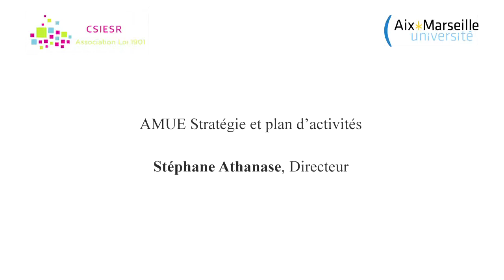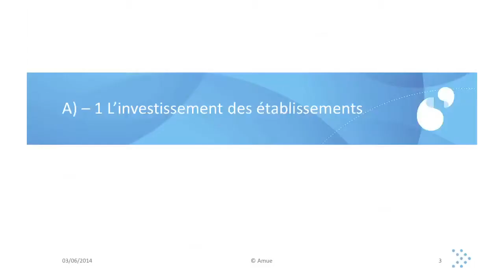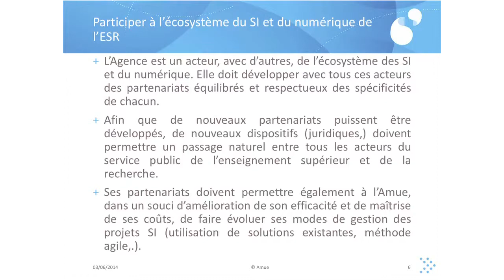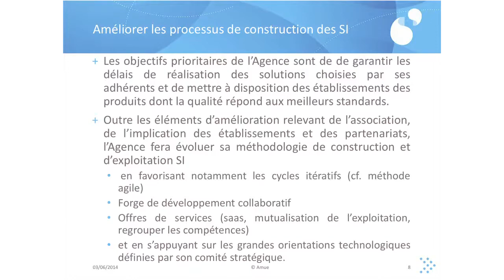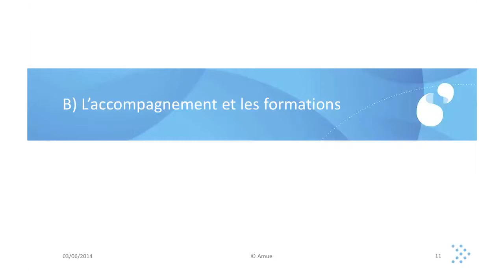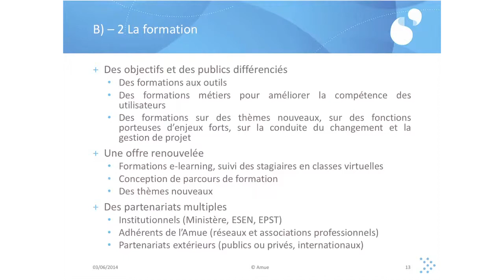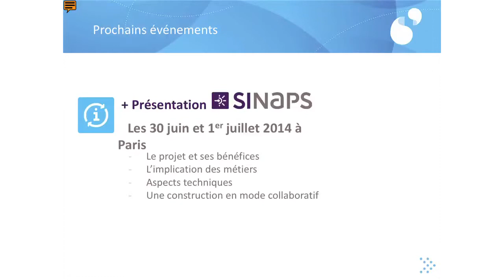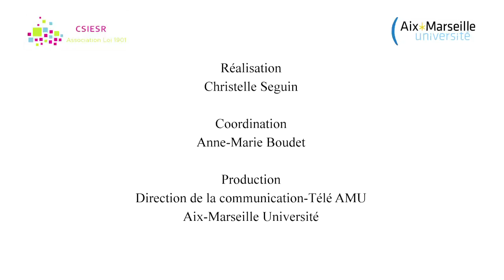AMUE Stratégie et plan d'activités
Stéphane Athanase - Directeur